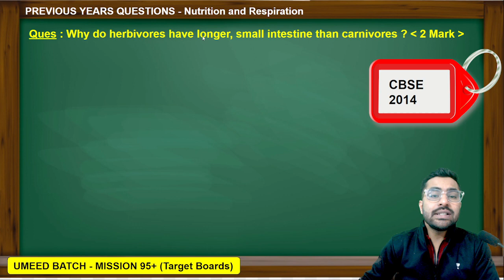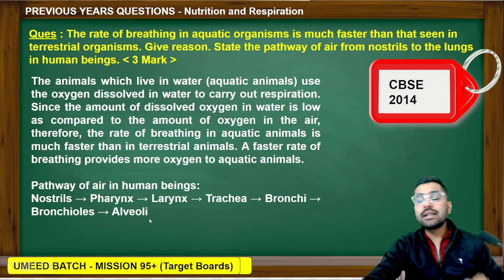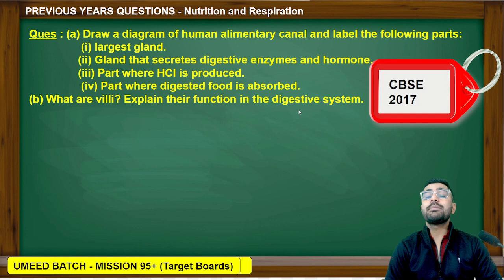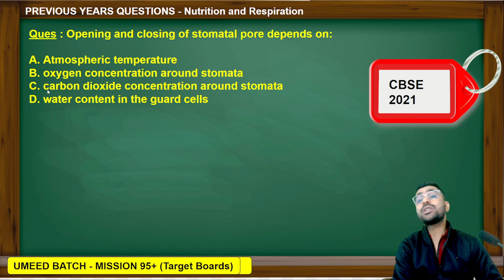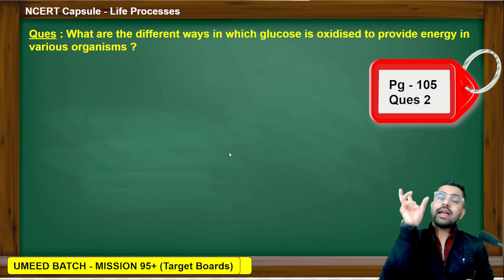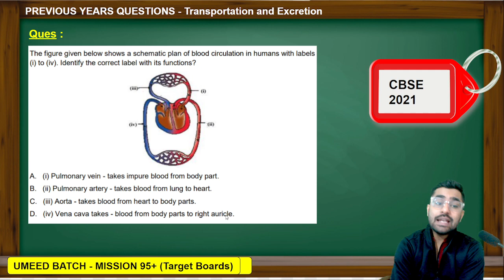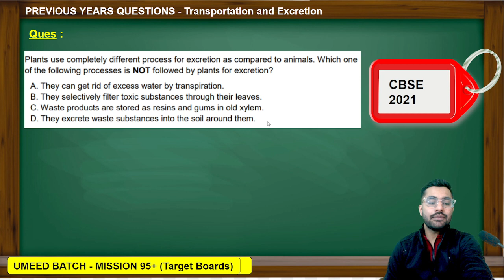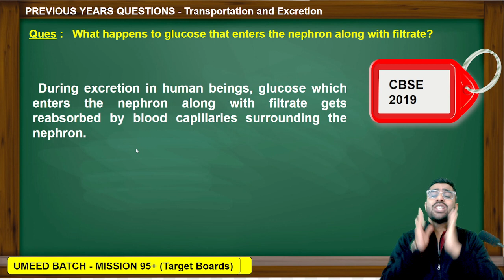Most Important PYQs (Last 10 Years Papers) - LIFE PROCESSES | CBSE 10 | Himaal Sharma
In this session, Your Science Educator Himaal Sharma will take you through Most Important PYQs for Class 10 Science Board 2023 Exams. Watch this complete session to boost your preparation for board exams 2023.

Call Himaal Sharma's team on 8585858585 and take your K12 Preparations to the next level.

➤ About the Educator: English and Physics Educator on Unacademy | B.E in Mechanical Production | 3+ years of teaching Experience| Youtuber with Silver Play button

You can enroll to Unacademy Subscription and get the following benefits:
1. Learn from your favourite teacher
2. Dedicated DOUBT sessions
3. One Subscription, Unlimited Access to Live Online Classes and Videos
4. Real-time interaction with best-in-class teachers
5. You can ask doubts in live online classes
6. Limited students in each Class
7. Download the videos & watch them offline
Feel free to spread the word – share the videos with your friends and classmates.

Topics Covered :
CBSE Class 10 Most Important PYQs
CBSE Class 10 Science One Shot Revision
Class 10 One Shot Revision
Class 10 Science Crash Course
CBSE Class 10 Science Crash Course
Class 10 Science preparation strategy